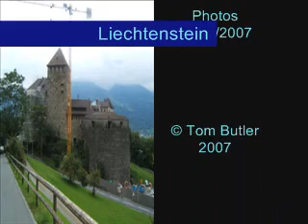Liechtenstein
Views from around Liectenstein